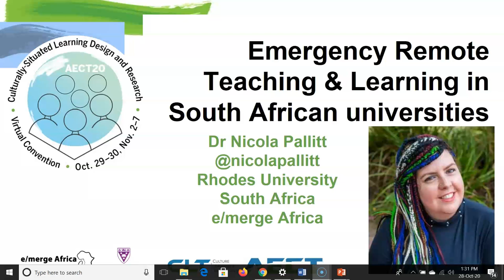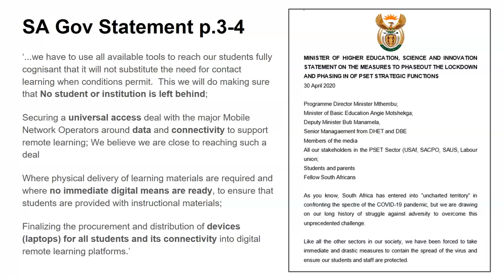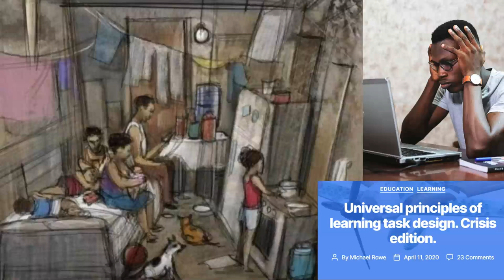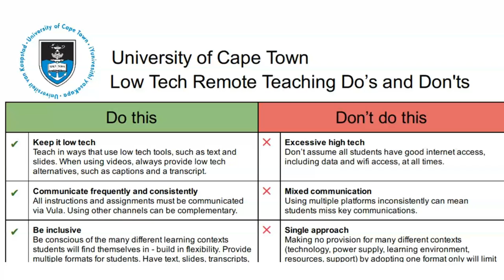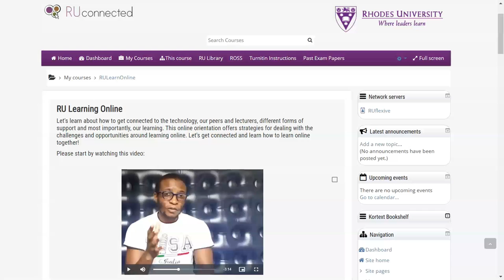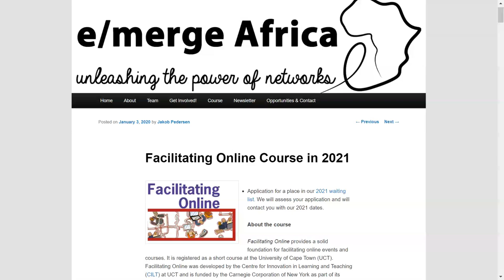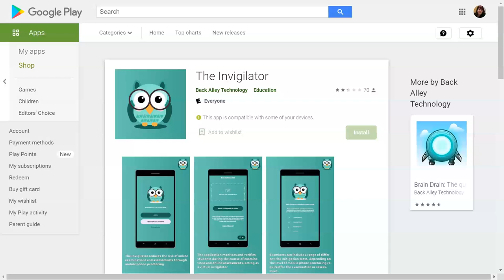Nicola's contribution to AECT 2020 Presidential Panel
Presidential Panel: From COVID-19 to Adaptive Education in Times of Emergency and Crisis (II)

On March 11, 2020 the World Health Organization declared COVID-19 outbreaks as a pandemic and a global health crisis. The pandemic has affected society and individuals in many levels and various aspects of life, including education. All over the world, schools and universities were mandatorily closed, moved online, or delivered in other alternative formats. The COVID-19 has forced us to adapt to the emergency situations and seek innovative ways to continue to provide quality education to students in all kinds of settings, from K12 education to higher education. Such emergency situations have presented unprecedented challenges to educators, students, administrators, parents, and policymakers and many other stakeholders. The urgent situation has called for a system-wide response to make a transition from in-person, classroom education to other feasible modes of education. It has forced educators to explore various opportunities and possibilities for alternative forms to deliver education. All of this has compelled us to seek innovative ways and alternative solutions to education. Such a global and unprecedented situation has led us to many questions and inquiries. Research questions involve, but not limited to, the following: pedagogical issues, technological challenges, teacher professional development, issues of disparity, access and equity, and impact of government policies on education.

This panel discussion is intended to bring researchers and scholars from all over the world to
1) share their current practice and experiences in response to education during the COVID-19 pandemic,
2) reflect on and develop solutions for emergency education for the future, 3) engage in dialogues on strengthening teacher professional development with adaptive learning and instruction in response to emergency education, and 4) discuss the needs for educators and researchers to constantly update their repertoire of knowledge, pedagogy, and technology and be sensitive and responsive to the educational needs, both locally and globally.

Sub Unit